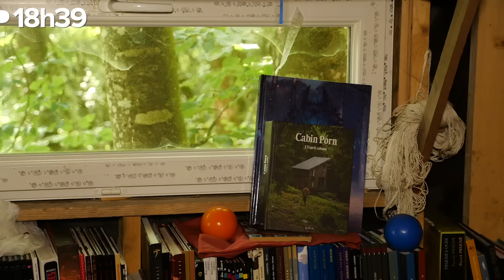Il a fabriqué sa cabane dans les bois mais on l'oblige à tout détruire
Côtoyer les cimes au quotidien, c'était le rêve d'enfant de Xavier... Un rêve qu'il a réalisé il y a onze ans en construisant lui-même sa cabane, dans une forêt du Doubs. Aujourd'hui, la mairie de Cléron le somme de la détruire car il n'a pas de permis de construire.

Nous sommes partis à sa rencontre.